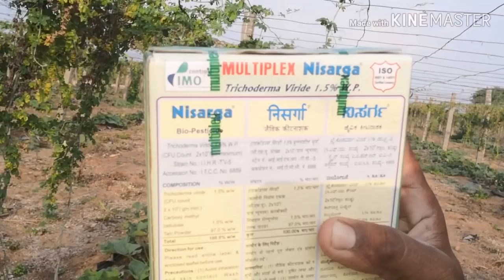virus&fungus protection in soil మీ పంటలయొక్క వేరు సమస్యలకు ఉపయోగపడుతాయి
మట్టిలోపలి virus&fungus ల నుండి మీ పంటలను తక్కువ పెట్టుబడితో కాపాడుకోవడానికి సులువైన విధానము... trichoderma viride# waste decomposer ఈ రెండు వేరువేరు ఉపయోగాలు కలిగి ఉన్నాయి వీటిని నిను మొక్కల యొక్క వేరు సమస్యలకు మాత్రమే వాడుతున్నాను